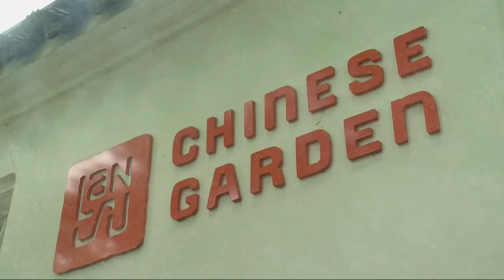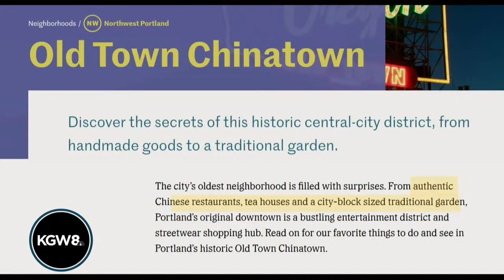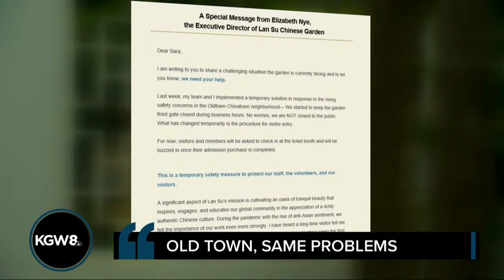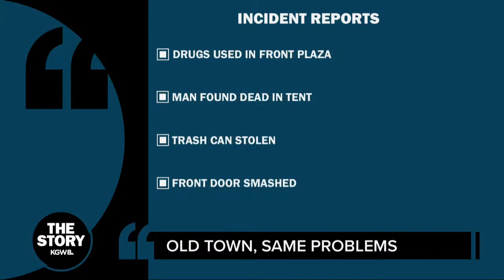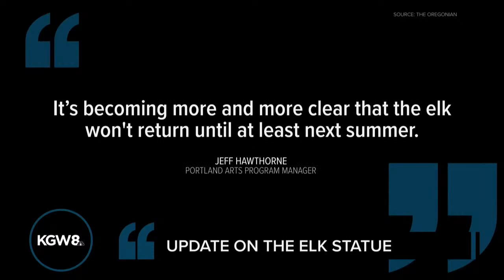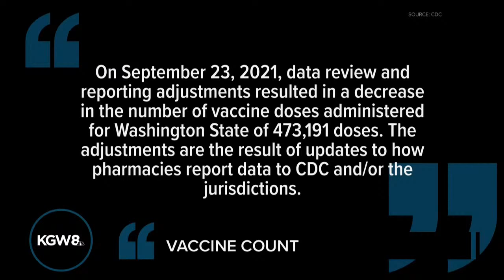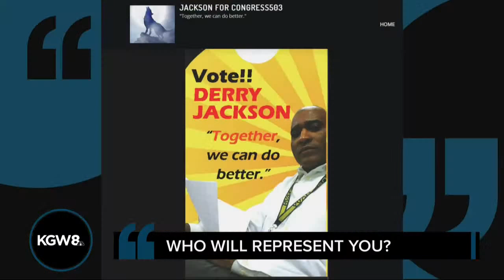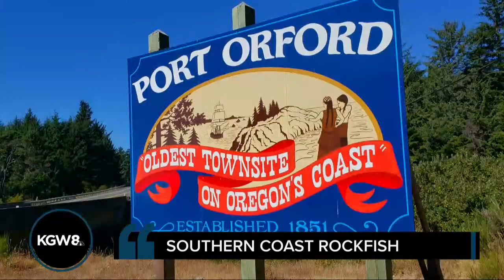Portland Chinese Garden's struggles with pandemic, racism, housing crisis |The Story| Sept. 28, 2021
Sept. 28, 2021 on The Story: Old Town, once a pride and joy of Portland's downtown corridor, is struggling to survive. We talked with Lan Su Chinese Garden Executive Director Katherine Nye about how the pandemic, a growing houseless crisis and racism have impacted the garden.